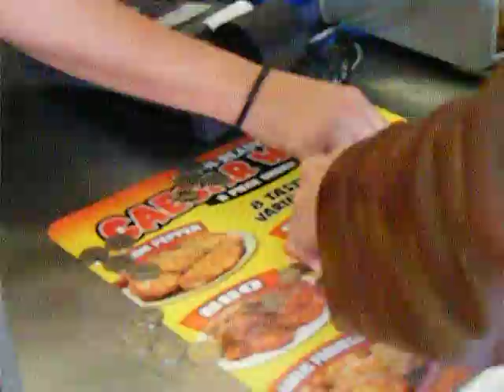Lloyd White (4)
Lloyd White is: ON THE CASE.
Lloyd searches for the serial killer.